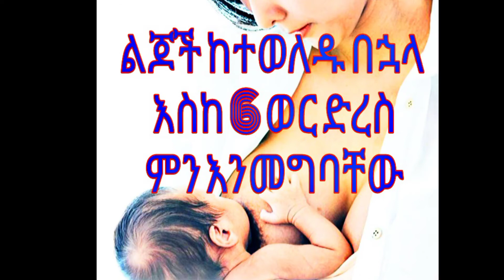የእናት ጡት አስደናቂ ጥቅም/Breast feading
የእናት ጡት ጠቀሜታ ብዙ ቢሆንም ነገር ግን ለልጆች አስደናቂና አስገራሚ የሚባል ጥቅም አለው።